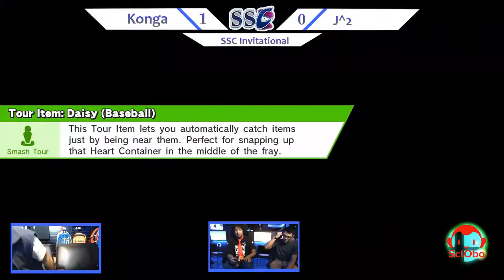Konga vs J2 | Super Smash Clash (SSC) - Season 3 - Episode 3 [singles]